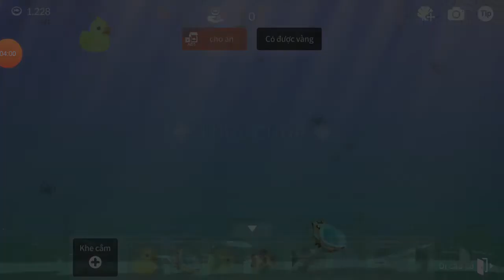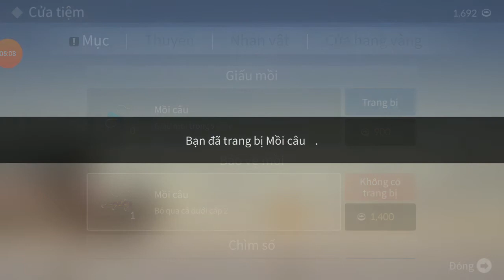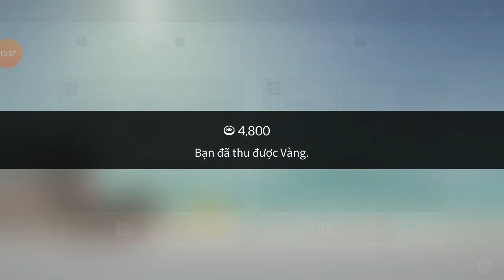Tập 3 fishing life bắt đc 3 con cá voi siêu to khổng lồ